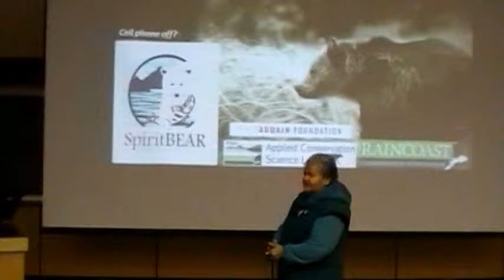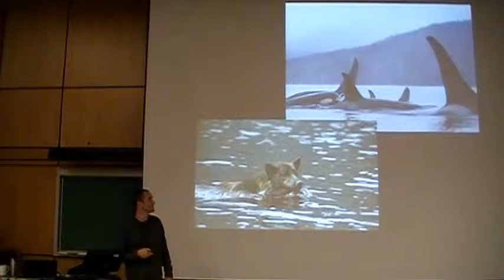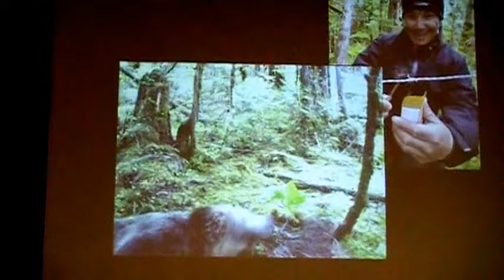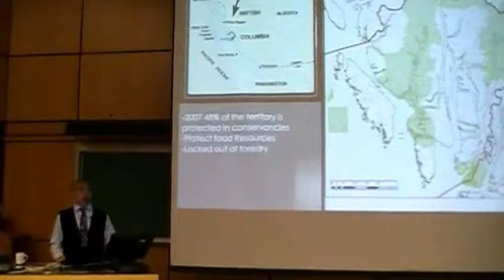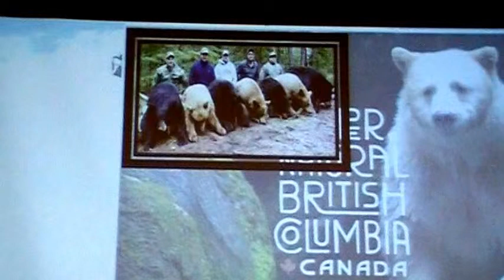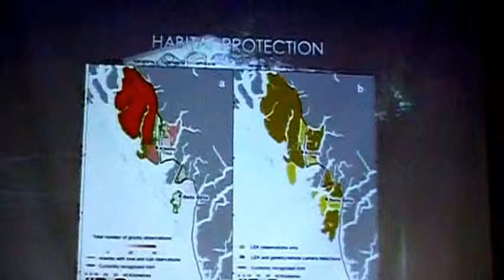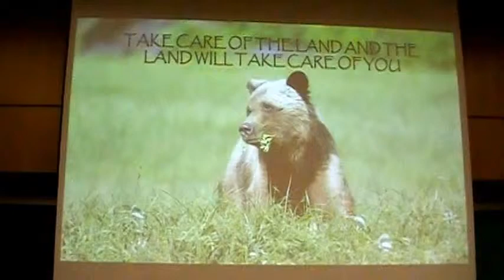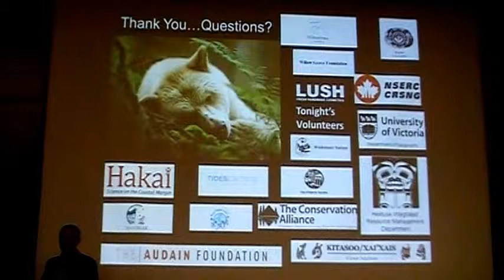Carnivore conservation in the land of the Spirit Bear (full length - combined video)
Carnivore conservation in the land of the Spirit Bear, UVic, Coast Salish Territories Nov 25, 2015 (full length - combined video)

David Lam Auditorium, BC V8P 5C2, Canada

Kitasoo/Xai’xais Territory in the Great Bear Rainforest is a stronghold for grizzly bears and wolves. It’s at the heart of where Spirit Bears roam.

Join Raincoast Conservation Foundation, Spirit Bear Research Foundation - SBRF and SOGs for a glimpse into community-driven, cutting-edge science and advocacy that safeguards these culturally, economically, and ecologically important animals. Find out how you can be a part of the solutions.